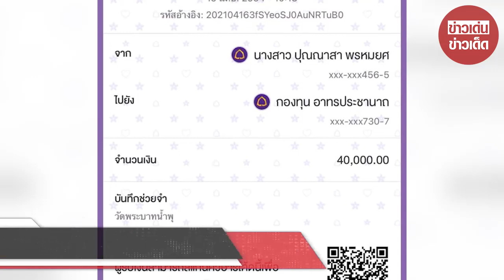แจง เมีย แจ๊ส ทำบุญใหญ่ บริจาคเงินช่วย 4 รพ. 1 วัด ร่วมสู้โควิด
ขอบคุณที่มา :
ขอขอบคุณข้อมูลจาก: